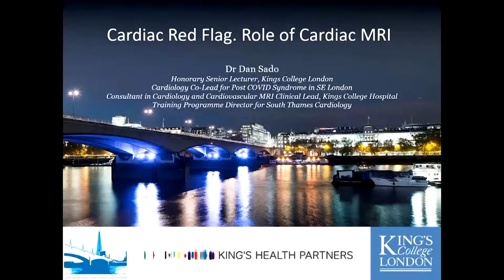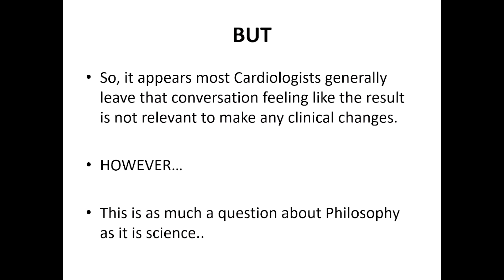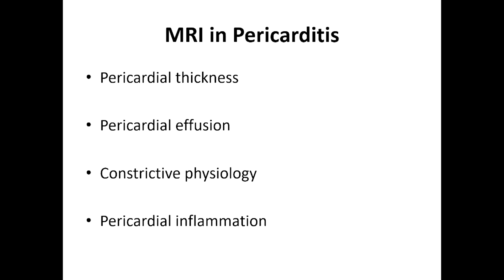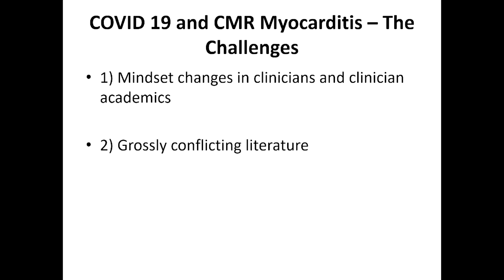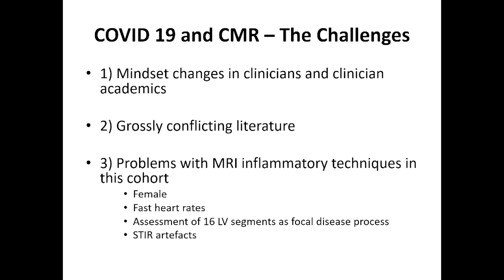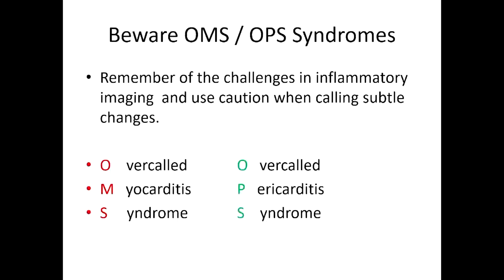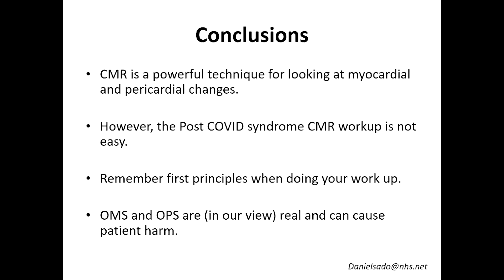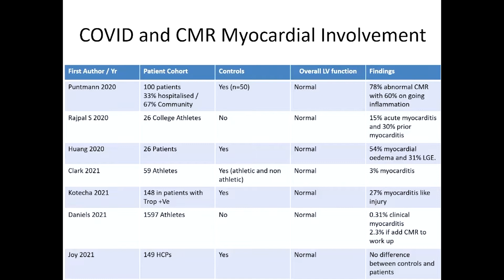Cardiac red flags and role of cardiac MRI - Dr Dan Sado